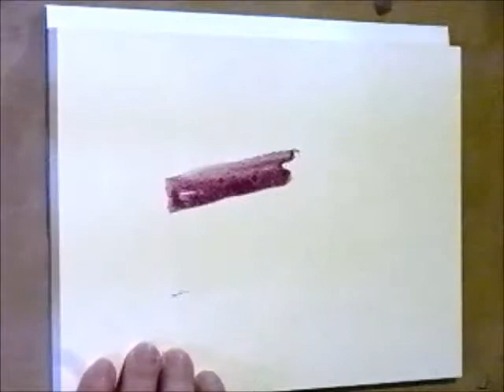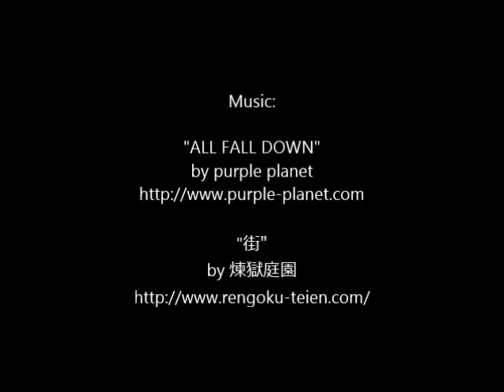お手ふき wet wipes｜watercolor painting | watercolor journal drawing japan made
だいたい毎日、絵日記を描いています。
なぜだか、昭和な感じのお手ふきが家に。

完成作品は下記サイトにて公開しています。

Almost every day I have drawn a picture journal.
I didn't know why it was there, I found wet wipes at home. I like its retro feel package!

Finished work is on the websites below;

Blog ［エニッキストの水彩絵日記 ―picture journal of enikkist with watercolor―］